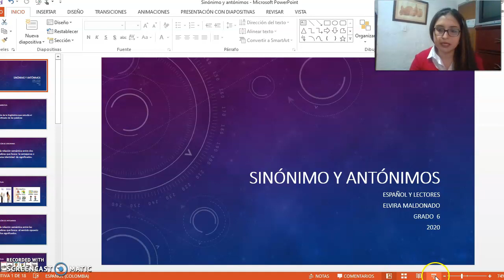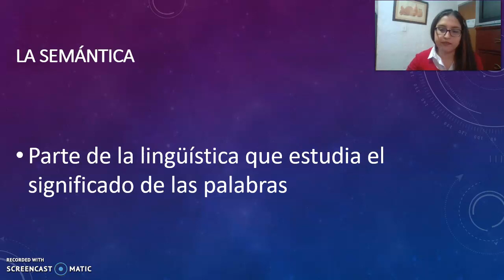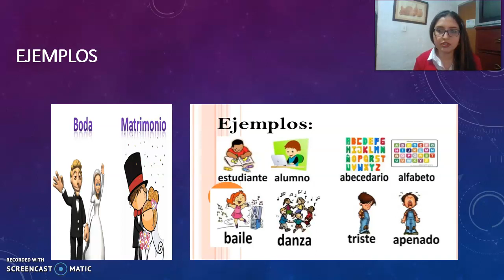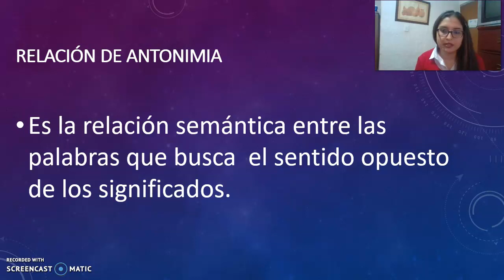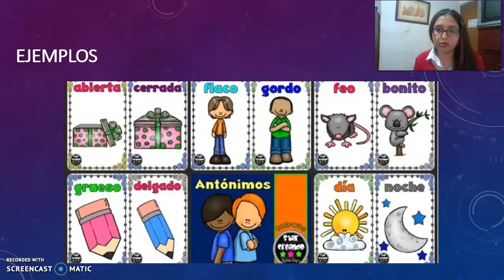Clase sinónimos y anónimos sextos /Elvira/2020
culminación temáticas 1er periodo